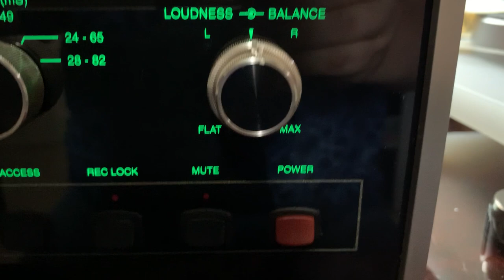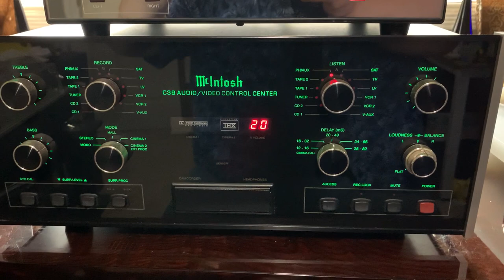Mcintosh C39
This is my Mcintosh C39 in operation.